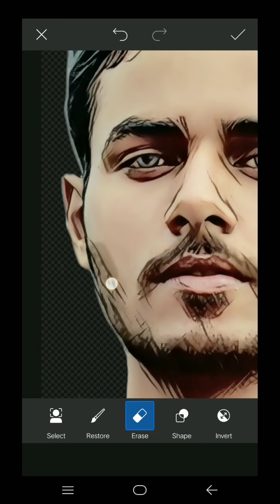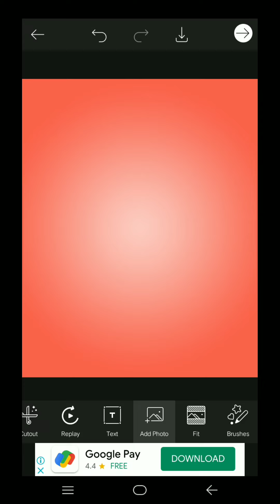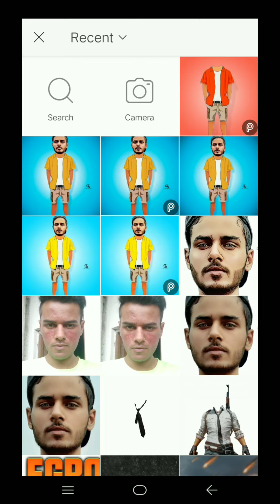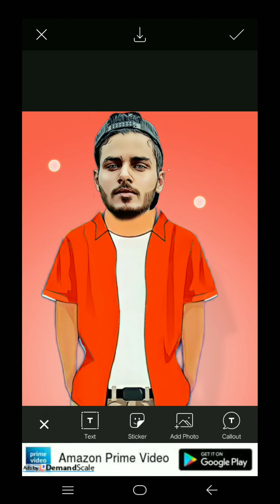Mini boy photo editing concept tutorial | Kartoon editing | miniature photo editing | sk production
miniture photo editing concept tutorial by sk production.
mini boy editing. kartoon editing.
instagram viral pic editing tutorial.